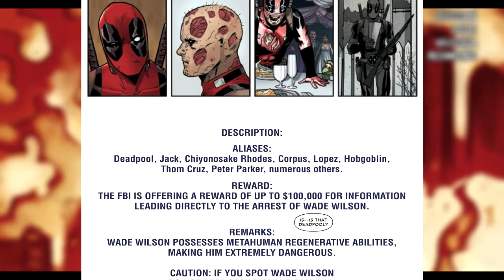Deadpool #36 | COMIC BOOK UNIVERSITY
Deadpool 36 (2017) comic book review: The final issue before "Legacy" begins and we return to the primary numbering system in "The Despicable Deadpool".

comic_book_university